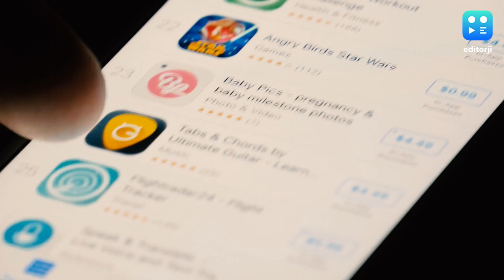সন্ত্রাসবাদী কার্যকলাপে তথ্য আদানপ্রদানের অভিযোগ, ১৪টি অ্যাপ নিষিদ্ধ করল কেন্দ্র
পাক সন্ত্রাসবাদীরা অহরহ ব্যবহার করে এমন ১৪টি মোবাইল মেসেজিং অ্যাপ ব্লক করার সিদ্ধান্ত নিল কেন্দ্রীয় সরকার। কোন কোন অ্যাপ? দেখে নিন